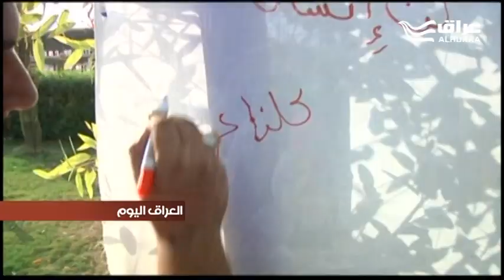فعالية ثقافية في كركوك تهدف الى تكريس ثقافة التعايش السلمي